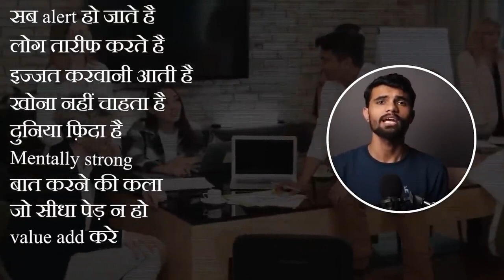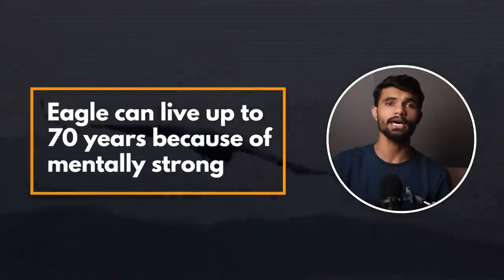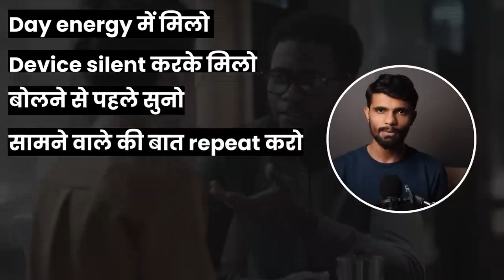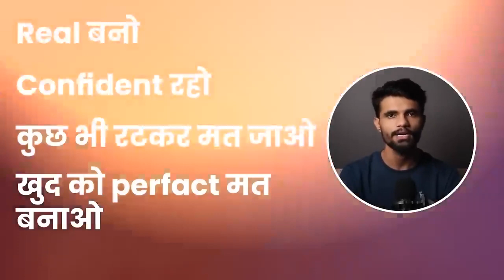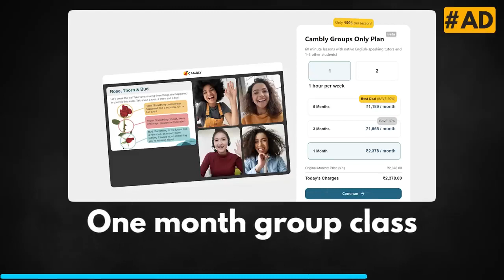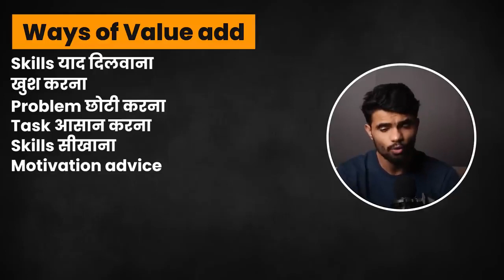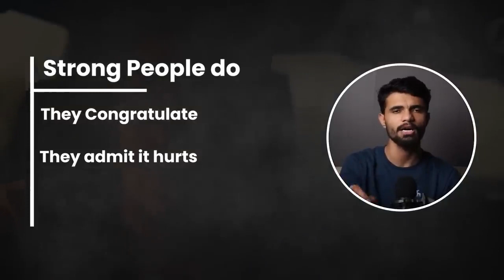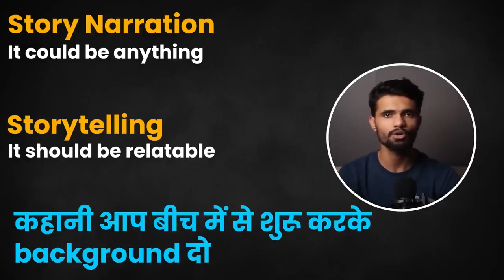7 Habits of Mentally Strong People Successful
7 Habits of Mentally Strong People   Successful🗣️